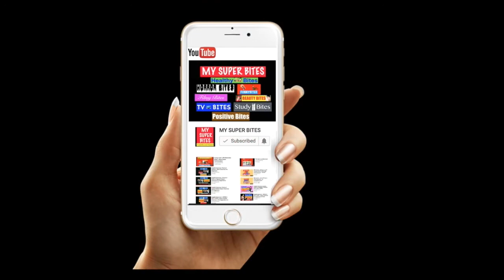Psychology Part 3 अधिगम एवं अधिगम की परिभाषाएँ । Learning definitions/ in Hindi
Funny bites for fun and laughter, hilarious animation and many things which will give you light moments.
Horror Bites : A horror section which will give your spine a chill !!
Beauty Bites : It is a section which will provide you all the beauty tips to make you feel beautiful and  charming !!